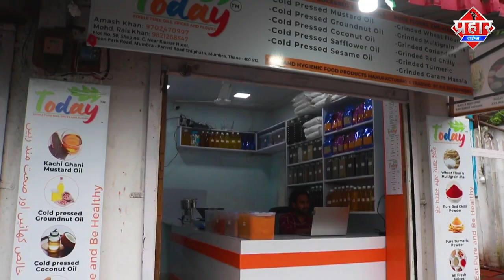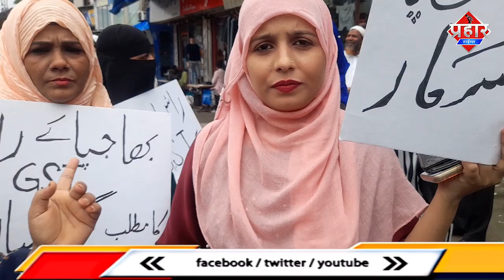𝗚𝗦𝗧 𝗥𝗮𝘁𝗲 𝗛𝗶𝗸𝗲 : Mumbra में GST के खिलाफ प्रदर्शन, लोगो के जेब पर पड़ेगा असर || Islamuddin Khan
देशभर में आज सोमवार, 18 जुलाई, 2022 से गुड्स एंड सर्विसेज टैक्स (GST rates) में बदलाव लागू हो रहे हैं, जिसका सीधा असर आम आदमी की जेब पर पड़ने वाला है. नई दरों के आने से कई उत्पाद आज से महंगे हो गए हैं. केंद्रीय वित्त मंत्री निर्मला सीतारमण की अध्यक्षता में जीएसटी परिषद ने अपनी पिछली बैठक में डिब्बा या पैकेटबंद और लेबल युक्त (फ्रोजन को छोड़कर) मछली, दही, पनीर, लस्सी, शहद, सूखा मखाना, सूखा सोयाबीन, मटर जैसे उत्पाद, गेहूं और अन्य अनाज तथा मुरमुरे पर पांच प्रतिशत जीएसटी लगाने का फैसला किया था. हालांकि, वहीं खुले में बिकने वाले बिना ब्रांड वाले उत्पादों पर जीएसटी छूट जारी रहेगी.
वित्त मंत्रालय ने सोमवार को प्री-पैकेज्ड और लेबल वाले उत्पादों पर जीएसटी रेट को लेकर एक FAQ (frequently asked questions) जारी किया है, जिसमें इसपर उठ रहे सवालों के जवाब दिए गए हैं.